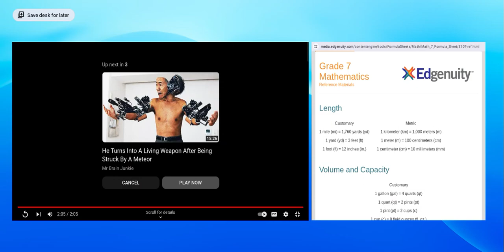Edit for herobrine91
like and sub and comment! if you like this video!.